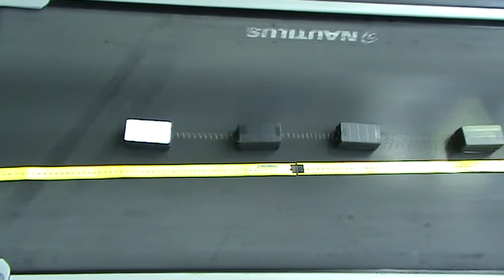Chaos on the conveyor belt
Intermittent dynamics in an experimental spring-block setup. The first block is fixed to the beginning of the conveyor belt via a spring (not shown on the right). The last block is colored to white to extract its position from based as a function of time on the recorded videos.